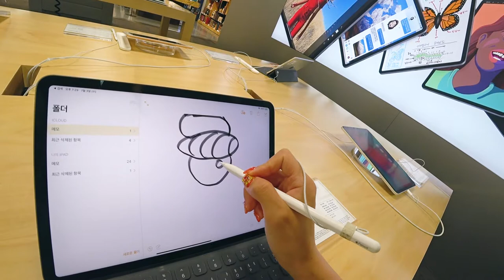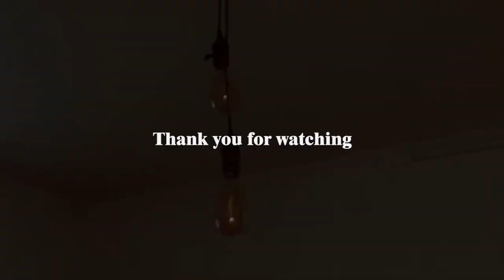에어팟2 언박싱&리뷰, 애플알못이써본 airpods2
행쁘니가 선물로준에어팟2
airpods2 언박싱&실사용기 알려드려요

에어팟 2세대 / 199,000원(유선충전 케이스)